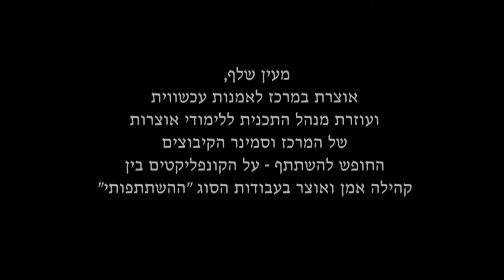are curators independent part 6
מעין שלף, אוצרת במרכז לאמנות עכשווית ועוזרת מנהל התכנית ללימודי אוצרות של המרכז וסמינר הקיבוצים: החופש להשתתף - על קונפליקטים בין קהילה, אמן ואוצר בעבודות מהסוג ה"השתתפותי"

האם אוצרים עצמאיים?
יום עיון | יום שישי, 18 למאי, 2012 | בית אריאלה, תל אביב
התכנית ללימודי אוצרות עכשווית ביחידת לימודי ההמשך של הטכניון

יום עיון בהשתתפות אוצרים וחוקרים, שעוסק בשאלה "האם אוצרים עצמאיים?" ובשאלות הנגזרות ממנה בנוגע לתרבות וחופש: מהם הכוחות והתנאים שמשפיעים על הפעולה האוצרותית? מה טיבה של השפעה זו? האם ישנה נאמנות אוצרותית? למי האוצר נאמן? האם אוצרות צריכה קו -  סגנון, אידיאולוגיה וסדר יום? מהי המשמעות של חופש בייצור תרבותי?
בכנס לקחו חלק גם סטודנטים ומנחים מתוכניות לימודי האוצרות בארץ, ביניהן התכנית ללימודי אוצרות של סמינר הקיבוצים למרכז לאמנות עכשווית והחוג למוזיאולוגיה של אוניברסיטת תל אביב -  זאת על מנת לייצר דיון מקצועי רחב בין גישות שונות ומגוונות. במהלך הכנס הסטודנטים הציגו תגובות ושאלות, וכן התקיים דיון פתוח עם המשתתפים.

מארגנות ומנחות הכנס: לאה אביר, מעין אמיר

 Are Curators Independent?
Conference | Friday, May 18, 2012 | Tel Aviv
The Curatorial Studies Program, Division of Continuing Education and External Studies, Technion, Israel Institute of Technology

Conference organizers and moderators: Leah Abir, Maayan Amir

The conference featured curators and scholars attending to the meaning of independence in curatorial practice, and to its derivative inquiries about freedom and culture: What are the forces and conditions affecting the curatorial act and how are these different effects registered? Is there such a thing as curatorial loyalty? Who or what is the curator loyal to? Does curating require a cohesive "line," style, ideology, or agenda? What is the meaning of freedom or independence in cultural production?
The conference functioned as an open invitation to other Curatorial Studies Programs -- the Kibutzim College of Education and the CCA Curatorial Studies Program, as well as the Museology Studies Program of the Tel Aviv University -- to take part in the discussion. Students from the three programs took on the role of respondents to the various panels, creating a wide professional discussion stemming from different points of view. The lectures were followed by an open Q & A session.